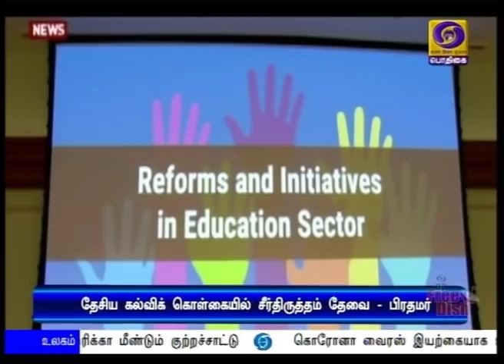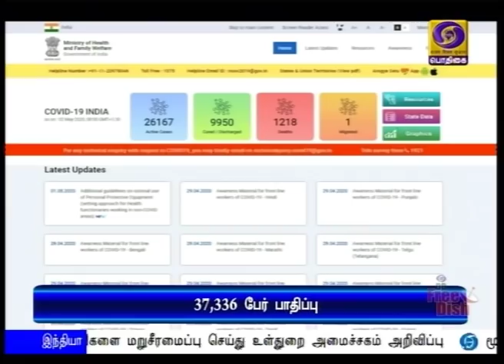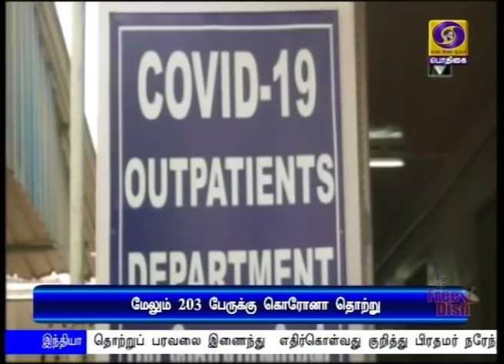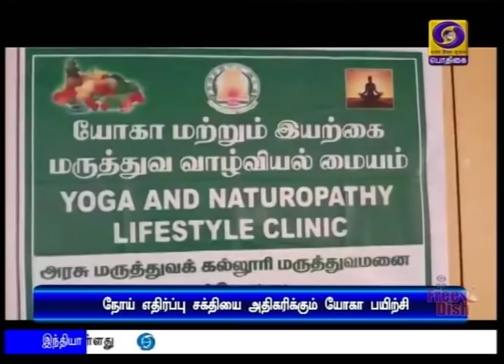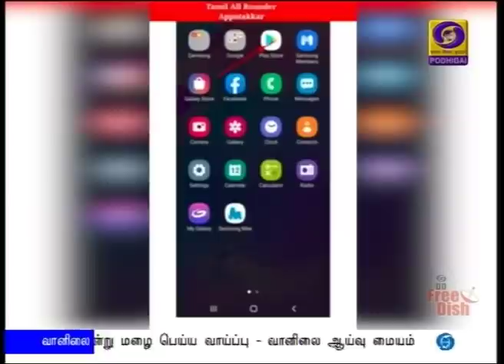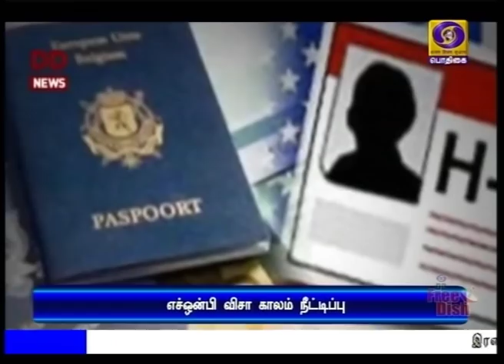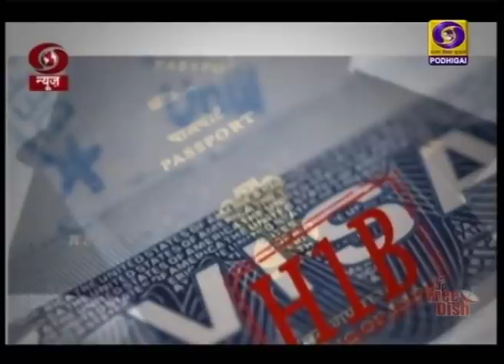பொதிகை மாலை 5.00 மணி செய்திகள் [02.05.2020]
1)  மத்திய அரசு அறிவித்த இரண்டு வார கால ஊரடங்கு நீட்டிப்பிற்கு தமிழக அரசு ஒப்புதல் ;
ஊரடங்கின் போது கொரோனா தொற்றுப் பரவலை தடுக்கும் பணிகளைத் தீவிரப்படுத்த அமைச்சரவைக் கூட்டத்தில் ஆலோசனை.

2)      கொரோனா தொற்று பரவல்: ஊரடங்கால்  ஏற்பட்டுள்ள  பிரச்சினைகளை தீர்க்கும் வகையில்,  வறுமைக்கோட்டிற்கு கீழே உள்ள மக்களுக்கு நிதியுதவி வழங்குவது குறித்து உள்துறை, நிதியமைச்சர்களுடன் பிரதமர்  நரேந்திர மோதி இன்று ஆலோசனை.

3)  கொரோனா தொற்று பாதிப்பின் மோசமான நிலையை இந்தியா கடந்து விட்ட போதும், பொதுமக்கள் தொடர்ந்து அரசின் விதிமுறைகளை பின்பற்ற வேண்டும் - அமைச்சர் பிரகாஷ் ஜவடேகர் வேண்டுகோள்.

4)   கொரோனாவை எதிர்த்துப் போராடும் மருத்துவர், செவிலியர் உள்ளிட்டோரை கவுரவிக்கும் விதமாக  விமானப்படை சார்பில்  நாளை மாலை மலர் தூவும் நிகழ்வு - பிரதமர் பாராட்டு.

5)    கோயம்பேட்டிலிருந்து விதிகளை மீறி அரியலூர் சென்ற 19 பேருக்கு கொரோனா தொற்று உறுதி. கடலூருக்கும் 427 பேர் சென்றிருப்பதாக தகவல்.

6)     அமெரிக்காவில் பணிபுரியும் இந்தியர்களுக்கு விசா காலம் நீட்டிப்பு.